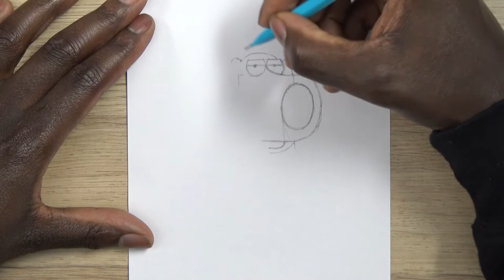How To Draw BRIAN GRIFFIN (Family Guy) Step By Step Tutorial | DMA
This is a step by step tutorial drawing of BRIAN GRIFFIN from start to finish.

CAMERA/COMPUTER GEAR:
Samsung Galaxy Tab A
Manfrotto Tripod
Logitech HD Pro Webcam C920
Logitech Wireless Keyboard and Mouse Combo
Logitech Stereo Speaker
Joby Gorillapod